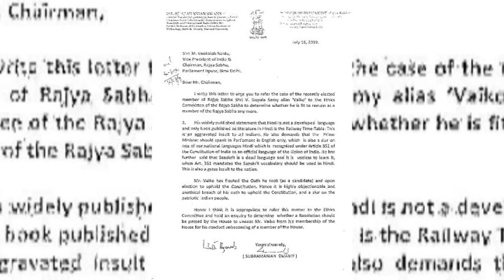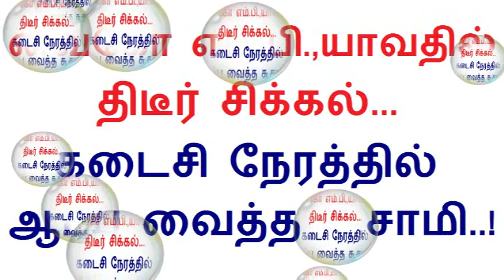வைகோவின் ராஜ்யசபா எம்.பி பதவிக்கு திடீர் சிக்கல் - சுப்பிரமணியம் சாமிதுணை குடியரசு தலைவருக்கு கடிதம்